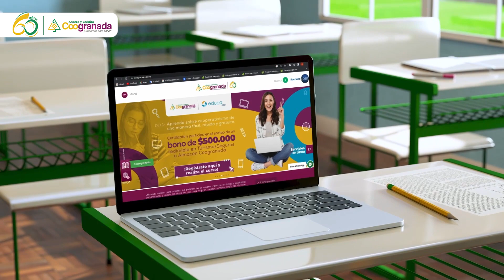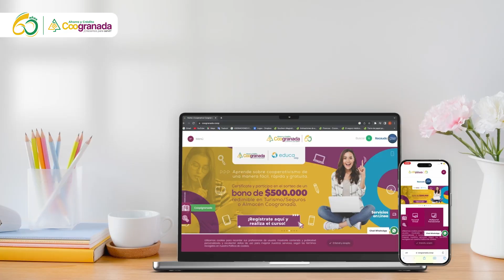Haz parte del curso de cooperativismo | Visión Solidaria | Red Coogranada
Conoce los beneficios en educación que te ofrece tu cooperativa Coogranada.